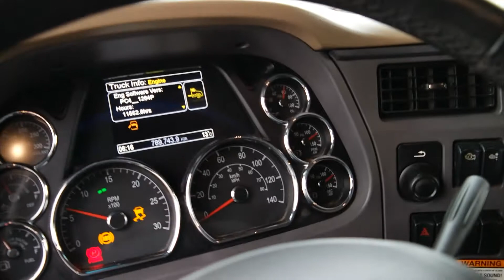PETERBILT 579 2014 A VENDRE FOR SALE UNITE # 72718